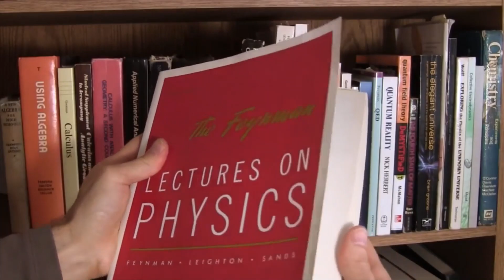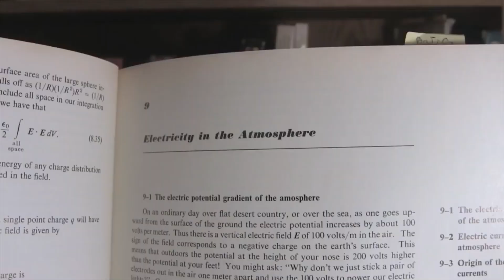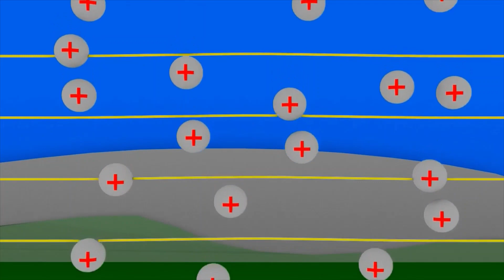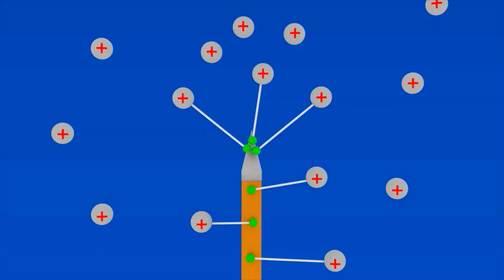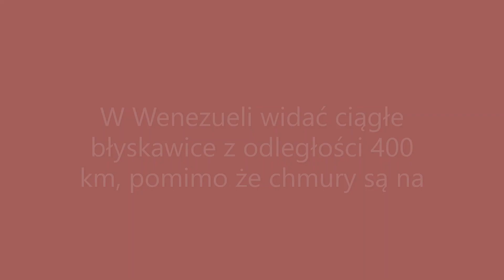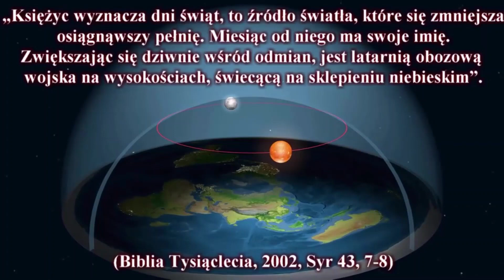Elektrostatyka daje darmową energię i darmowe światło oraz lewitację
Piorun kulisty daje iskry do różnych punktów, dziewczyny są naelektryzowane aż włosy jak na niby ISS. Na każde 100 metrów do góry napięcie rośnie o 100 Volt, czyli na każdy 1 centymetr w pionie robi się plus o 1 Volt. Też widać z ciągłych błyskawic Latarnię Maracaibo i Catatumbo w Wenezueli, a marynarze tak to nazywają, bo widza z odległości 400 km, chociaż chmury burzowe są zazwyczaj na wysokości tylko 100 metrów, a na kuli tego nie da się obaczyć, bo prawo Pitagorasa na to nie pozwoli, tam pioruny walą co chwila, a ludzie spokojnie sobie żyją. Ciężkie chmury z bryłek lodu i z wielkich kropel wody sobie lewitują pomimo setek ton ciężaru i teorię grawitacji obalają.
Tu na prawach cytatu użyłem fragmentów genialnych naukowych filmów:
Elektrostatyka atmosfery u kobiet i piorun kulisty:
Elektrostatyka atmosfery:
  Faktem jest, że na północ od Równika jest tylko 19 stref czasowych, a na południe od Równika jest aż 32 strefy czasowe - na ewentualnie kulistej by było dokładnie wg tych samych południków symetrycznie po 24 strefy czasowe.
  Na ewentualnie globusie wirującym w próżni z prędkością 1,36 razy prędkość dźwięku i lecącym 108 tysięcy km/h wokół wodorowej kuli, bo wodór jest lżejszy od powietrza, cała atmosfera z ptakami i nami by zrobiła warkocz z tyłu jak kometa, więc teoria heliocentryzmu obalona.
Jest faktyczna prawda na filmiku:
Faktem jest, że Niebo i Ziemia mają tylko 6151 lat.